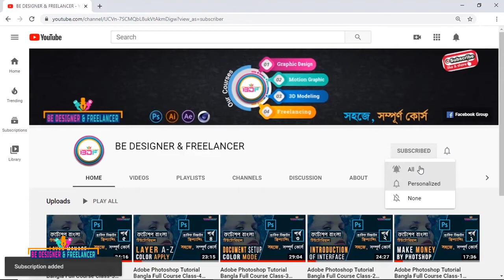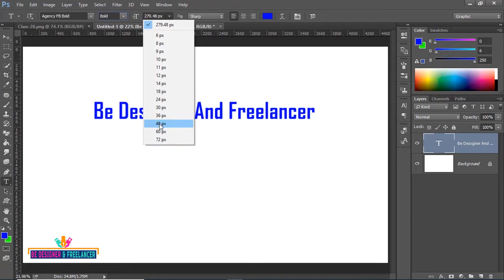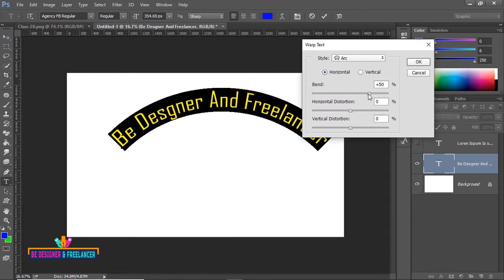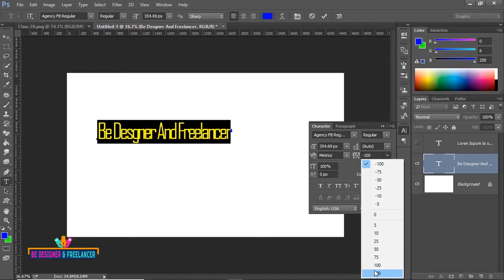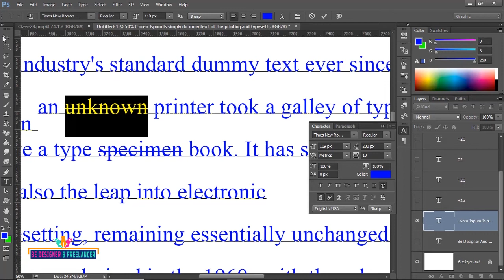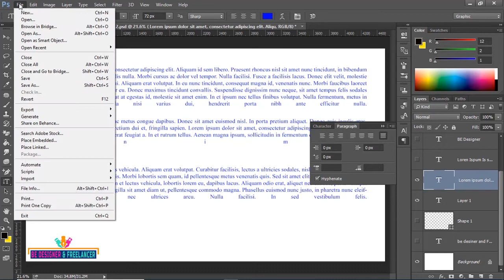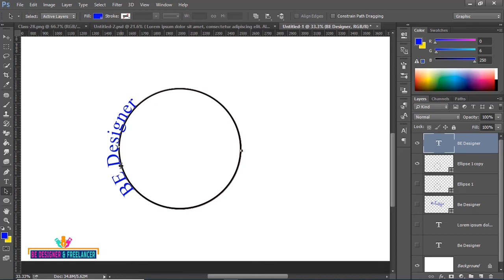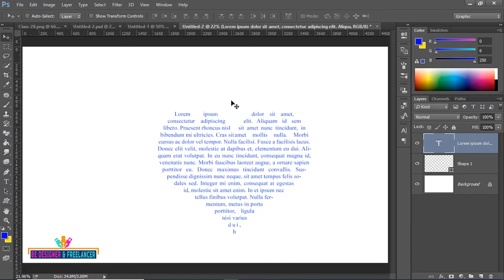Adobe Photoshop Tutorial Bangla Full Course (Advance Type Tool) Class-28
Today I will show Adobe Photoshop Tutorial Bangla Full Course (Advance Type Tool ,Horizontal, Vertical) Class-28. All design lover’s. Finally I’m upload Adobe Photoshop basic to advance tutorial series video in My BE DESIGNER & FREELANCER Channel. Do you want to learn Photoshop, Do you want to learn GraphicDesign, Do you want to learn Freelancing, Then this video is only for you. In this tutorial I will be giving you How do you use text tool in Photoshop, Which are type tools in Photoshop, How do you type on Photoshop, How do you use the type tool in Photoshop, How to use Photoshop Text Tool to add Text, Learn Photoshop Horizontal Type Tool, Horizontal Type Tool, vertical type Tool, How to type in a circle in Photoshop, type in a circle in Photoshop, How To Wrap Text Around A Circle with Photoshop, Creating Dramatic Circular Text Effects in Photoshop, Type text in a circle photoshop, How To Make Paragraph Text In Photoshop, Format paragraphs in Photoshop, How to Enter Text in Paragraph Type Mode in Photoshop, The Paragraph Panel In Photoshop, how to justify text in photoshop, how to justify text in photoshop without spaces, photoshop paragraph panel, How do make textbox bounding in Photoshop. It is very helpful for graphic design.Those who want to do freelancing will benefit from this adobe photoshop tutorial bangla Adobe Photoshop Tutorial Bangla Full Course (Advance Type Tool ,Horizontal, Vertical) Class-28 tutorial is vesy helfull tutorial for beginner. Adobe Photoshop Tutorial Bangla Full Course make you perfect graphic designer and freelancer. Adobe Photoshop Tutorial Bangla Full Course is for new designer. Adobe Photoshop Tutorial Bangla Full Course (Advance Type Tool ,Horizontal, Vertical) Class-28 tutorial will benefit you. If you want to be a graphic designer then Adobe Photoshop Tutorial Bangla Full Course (Advance Type Tool ,Horizontal, Vertical) Class-28 tutorial is for you.

If you want to share your design and discuss about graphic design or freelancing you must join
Graphic Design And Motion Graphic Design Facebook Group.

I’ve started this training for anyone who wants to learn Graphic Designing in a professional way.